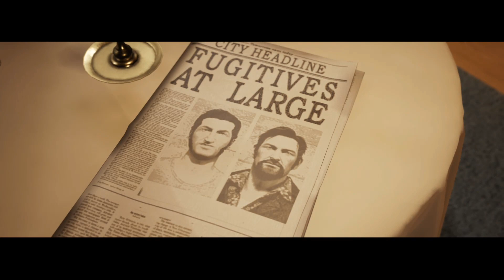A Way Out Parte 4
Cada parte esta mas interesante A Way Out ya nos parece un titulazo muy recomendable a si que no perdáis detalle